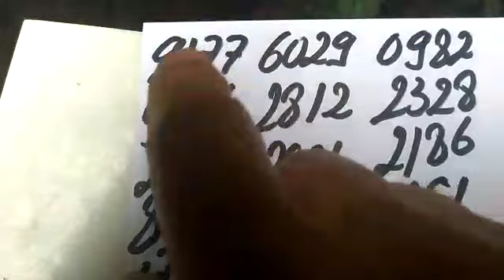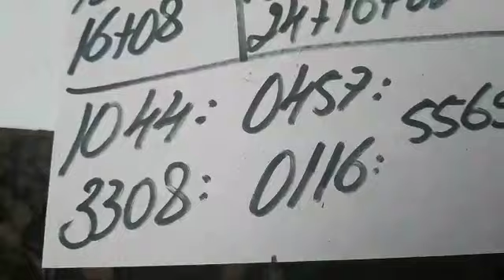PALPITES PARA A PTV PTN E CORUJA DO DIA 04/12/2018